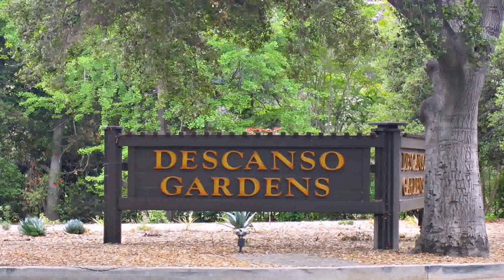Small Cottage House Plans Вђ“ Donald A Gardner Architects (see description)